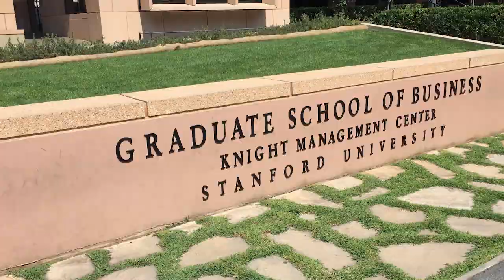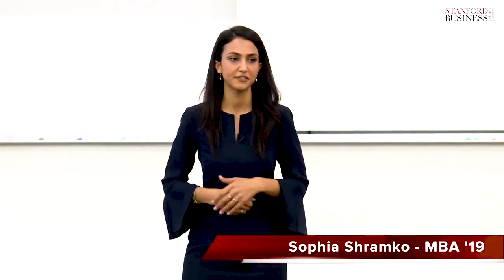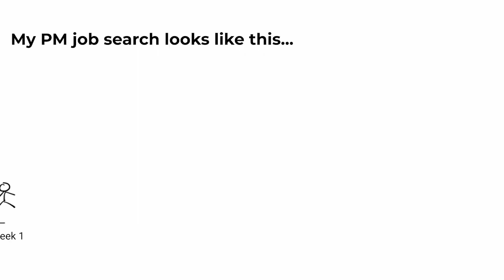3 times I cried during my Stanford MBA and why?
People always say that MBA time is the best 2 years in our lives. No one ever talks about the vulnerable moments where we may have tears in our eyes. In this video, I am going to share 3 times that I cried during my MBA time, which interestingly happened on 3 distinct occasions. The first one is when I got constructive feedback from my classmates in class. The second time I cried was because of a storytelling tradition of Stanford GSB. The last time was when I failed over and over again during my MBA recruiting. Hopefully these stories can give you a fuller picture of the 2 "best years in your life" as an MBA student.

00:00 Intro
00:35 First cry: Leadership Lab
04:00 Second cry: TALK
06:59 Third cry: Recruiting